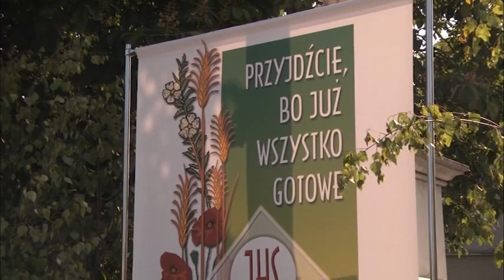Racibórz Boże Ciało